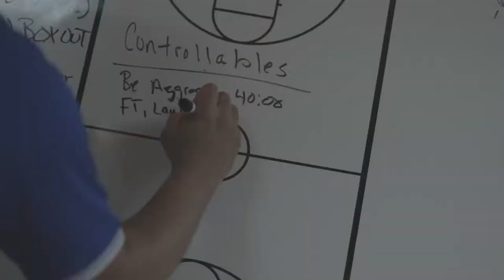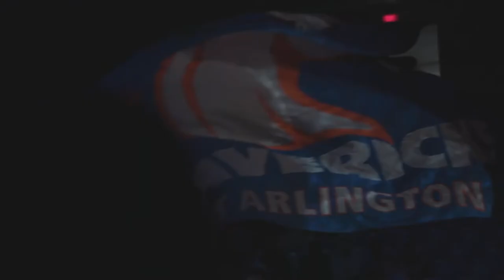Lobby Video 2022